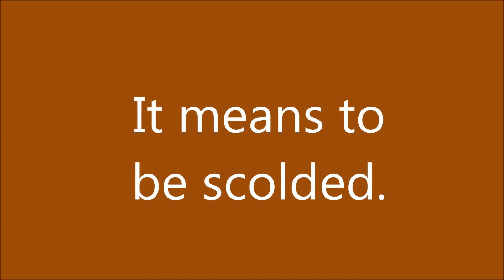reviled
1100 English words natives must show.